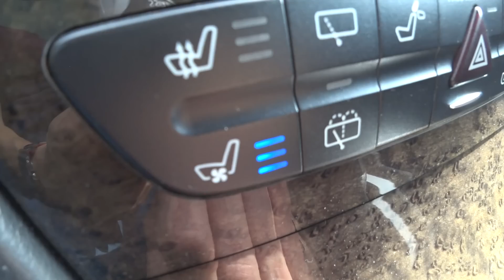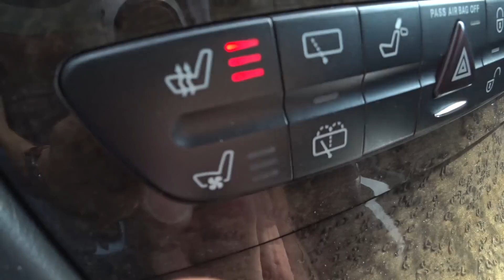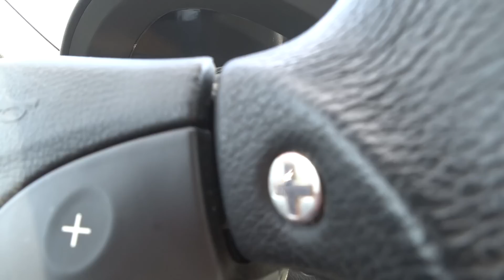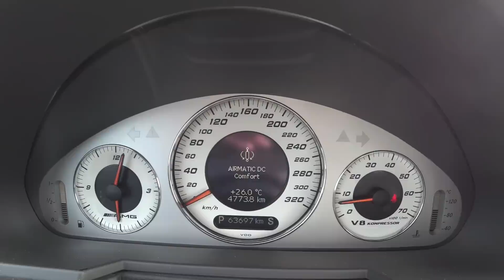Krachtpatser | Mercedes-Benz E 55 AMG Combi (2006) | Peters Proefrit #137 | Autovisie